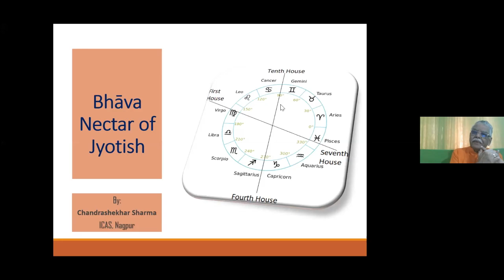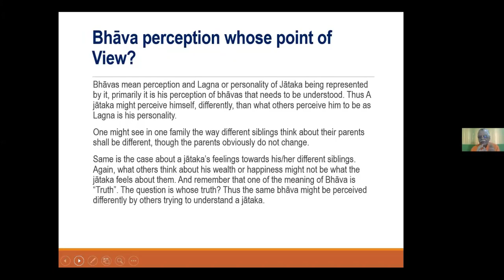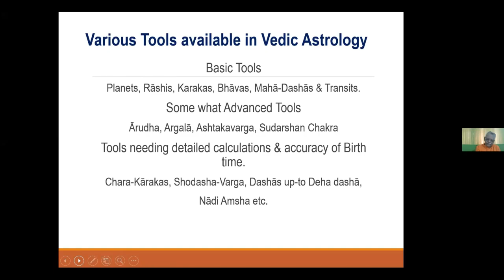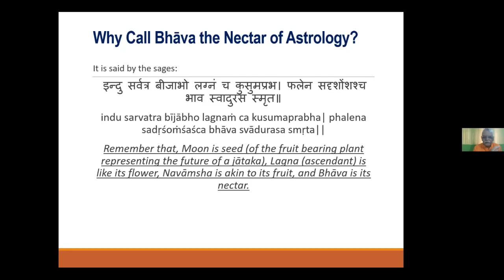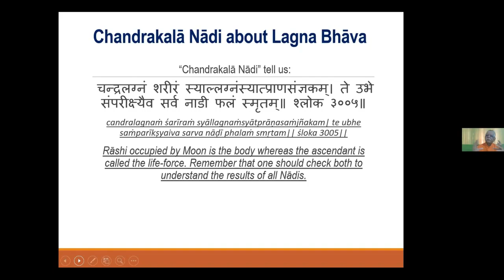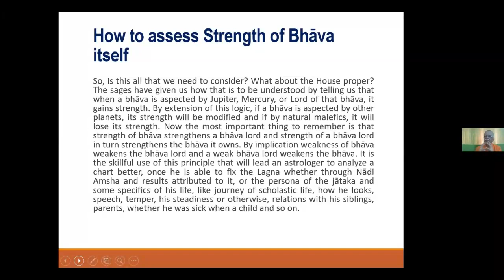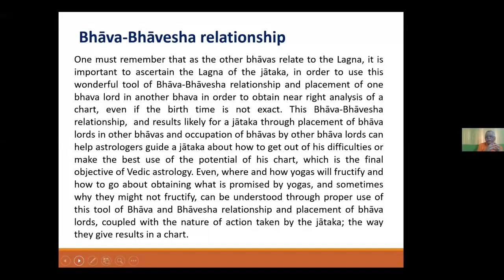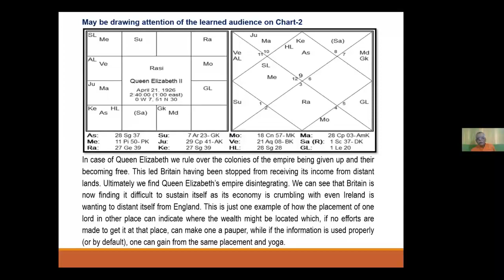Kedar Memorial Lecture Series - Sh Chandrashekhar Sharma - | Bhava - Nectar of Jyotish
Lecture Highlights :-
• Synonyms and Importance of Bhāva

• How to interpret the Symbolism of Bhāva - Bhāva Lord

• Tools available in Vedic Astrology

• How to assess Strength of Bhāva

~ Sh Chandrashekhar Sharma